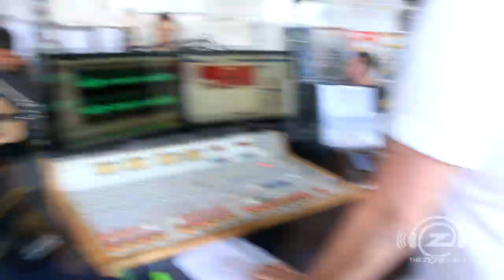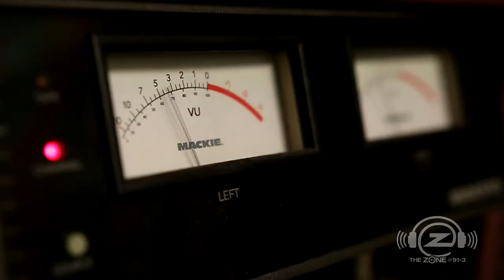Lovecoast - The Floor (Live in Zone Control)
Our April Band of the Month, Lovecoast, joined Pol Plastino for a chat and to perform their song The Floor live, and we supplied the dancers! =)

Shot by webmeister Bud. Edited by Lauren Duggan. Audio production by Jon Williams.